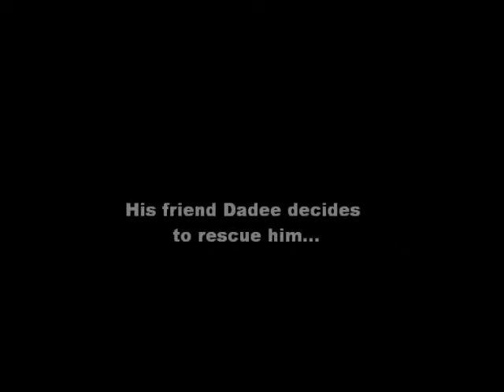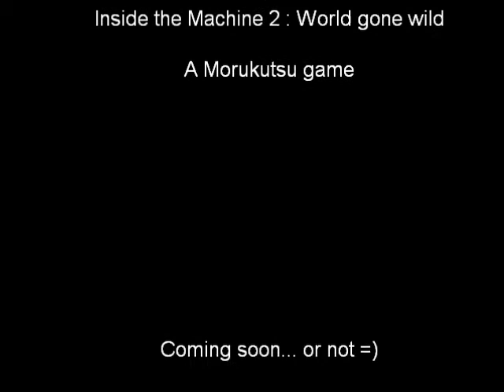Inside the Machine 2 - WIP 1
Inside the machine 2 est la suite du premier opus sorti il y a deux ans. Cette fois-ci, Dadee devra secourir son ami disparu depuis qu'il s'est enfui du corps du monstre.

Inside the machine 2 is the sequel of the first opus released two years ago. This time, Dadee has to rescue his friend who has disapeared since he escaped the monster's body.